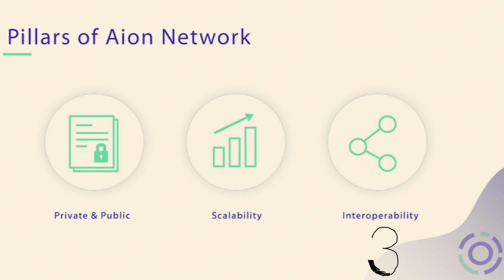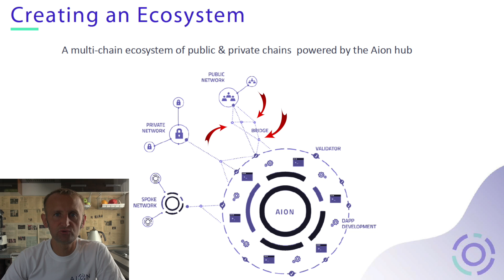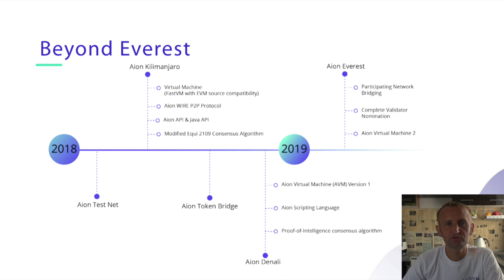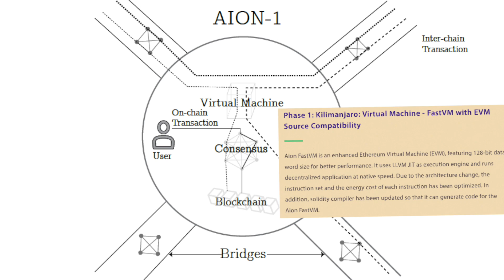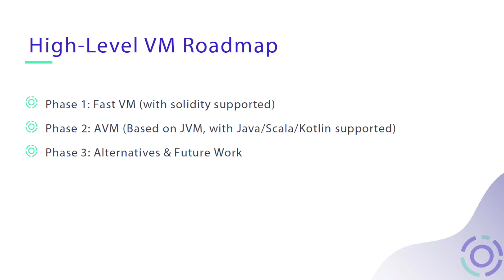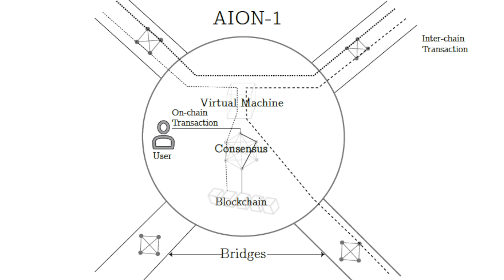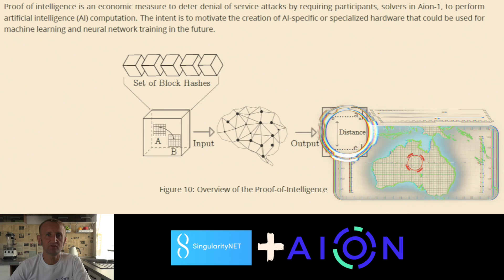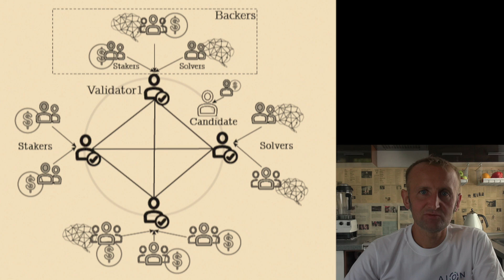🌎 AION Network : Rozwiązanie i Plany (cześć 1 z 2)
W tym filmie skupiam się nad rozwiązaniem AION Network i ich planami na przyszłość
To jest krótkie wprowadzenie do projektu i protokołu Aion Network, którego głównym celem jest zapewnienie 'blockchain interoperability'

Wejście technologii blockchain jak i samych kryptowalut do głównego nurtu jest obecnie ograniczone ze względu na wyzwania związane ze skalowalnością, prywatnością danych jak i brakiem komunikacji pomiędzy poszczególnymi sieciami.
Aion chce sprostać tym wyzwaniom.

Aion to blockchain trzeciej generacji, który umożliwi / umożliwia:
- Przesyłanie danych i wartości między dowolnym blockchainami
- Skalowalność, szybkie przetwarzanie transakcji i jak i współdzielenie zasobów między sieciami•
- Proste tworzenie i dostosowywanie publicznych lub prywatnych blockchains, które komunikują się z całym ekosystemem Aion, ale jednocześnie pozwalają ’twórcą' wybrać gov model, mechanizmy konsensusu, politykę tokenów itd...

Twórcy projektu: Matt Spoke, Kesem Frank, Jin Tiu, Ian Chan. Cały zespół projekty Aion liczy obecnie już 75osób i ciągle rośnie.

Obecnie Aion wkracza w bardzo ważną fazę: token swap w oparciu o zdecentralizowany most, oraz stopniowe ujawnianie swoich klientów.

Wkrótce publikować będę kolejne filmy dotyczące Aion Network.
bądźcie czujni :)

zapraszam
andrzej

Andrzej
Dzienna Dawka Dyskomfortu

MUZYKA:
     🎤 Artysta: Rage Agains the Machines (instrumental cover)
     🎵 Tytuł: Wake up